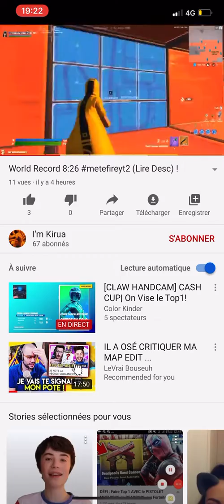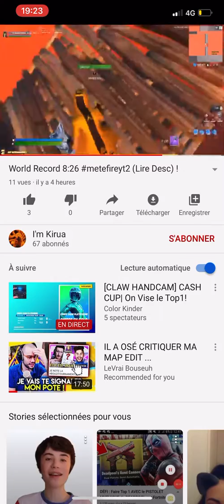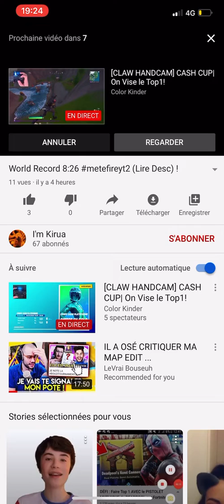Réaction du world record sur ma map édit#2 8:26 validé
salut à tous et à toutes les amis sur est partis pour la vidéo réaction du world record de ma map édit#2 8:26 Validé